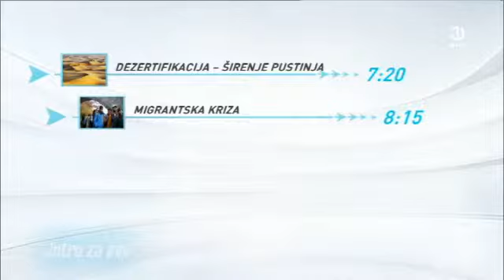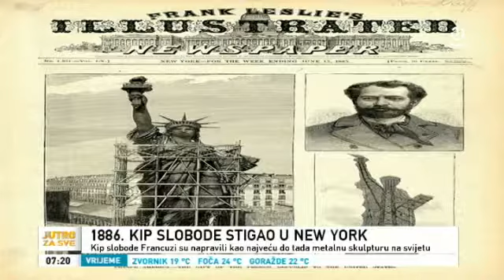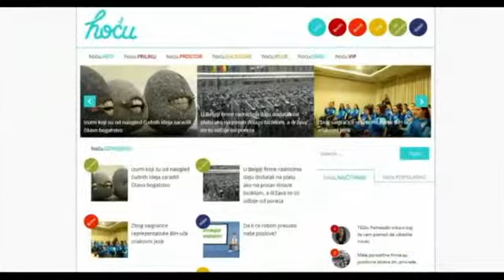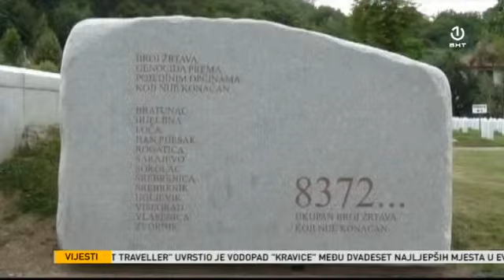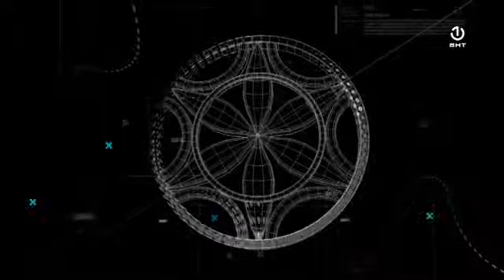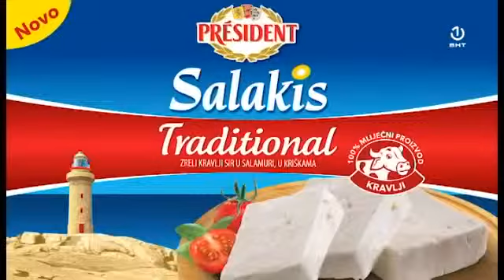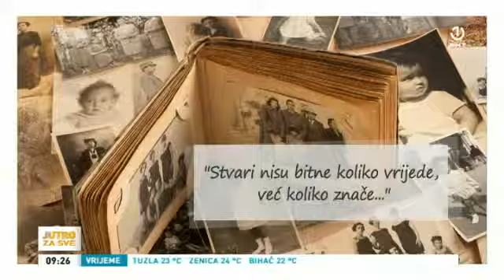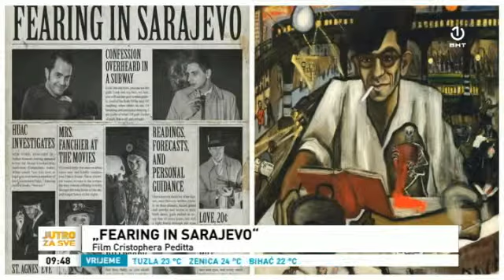Jutro za sve 17.06.2019.